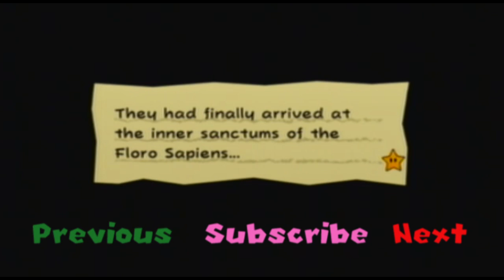Super Paper Mario Episode 18 - The Tablets of Crag!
We go after the Floro Sapiens, look for tablets, fight O'Chunks and find Cudge, our new hammer!